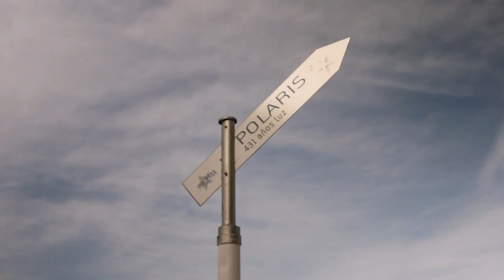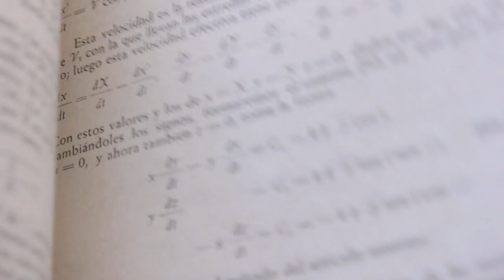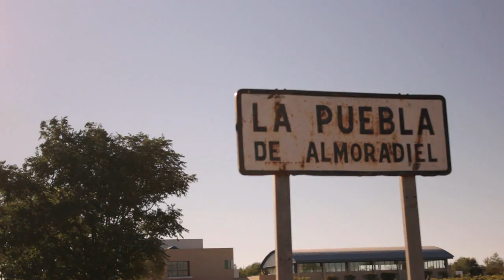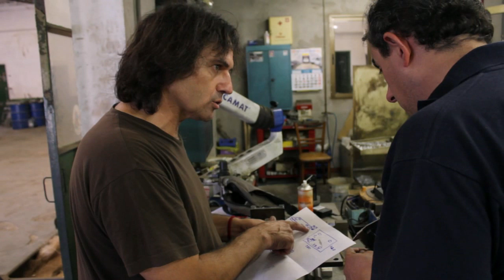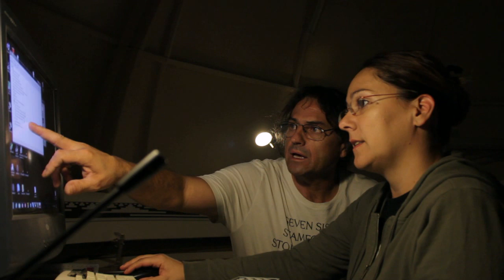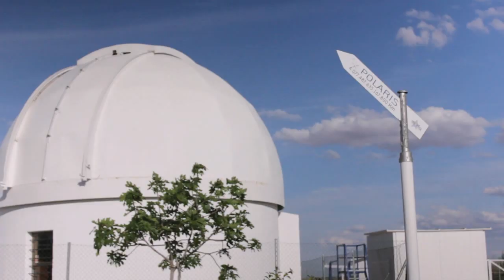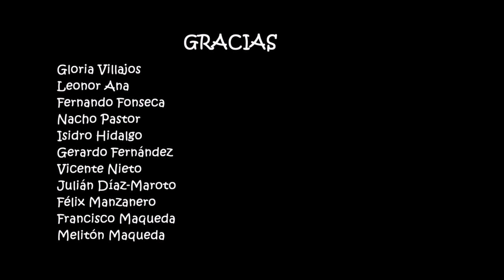ASTROHITA DOCUMENTAL: El sueño de Faustino.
Documental realizado en el año 2013 sobre la historia del Complejo Astronómico de La Hita a través de las vivencias de su fundador.